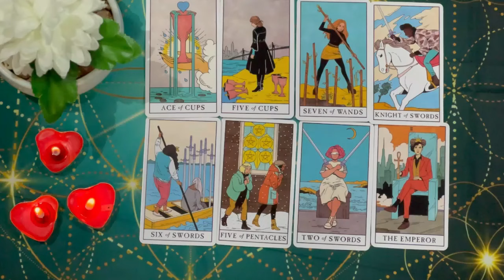VIRGO👀 NO JOKE VIRGO!!🦀​YOU BETTER PREPARE FOR WHAT’S ABOUT TO CHANGE YOUR LIFE! 💛AUGUST TAROT